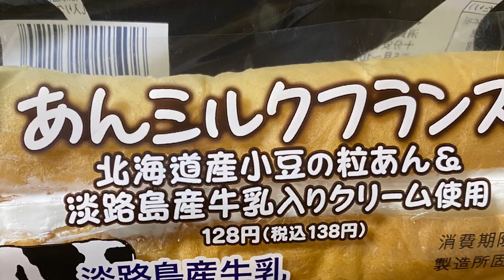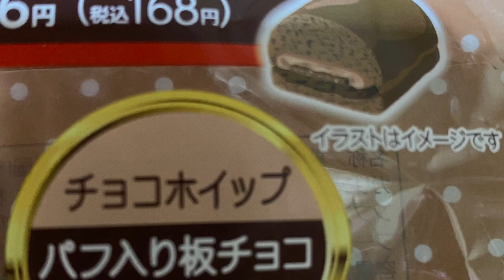Delicious and beautiful bread from a convenience store in Japan, FamilyMart.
Hello I'm Japanese.

Hello.  This is the point of YouTube.
 This time, we picked up Family Mart bean paste, milk cream bread and chocolate coppe bread.
 It would be great if people all over the world could know that Japanese food is very delicious and beautiful.

 Family Mart, Yamazaki Bread Thank you for the always delicious bread, 😊 Thank you ✨